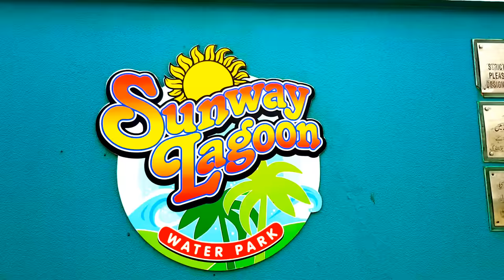Sunway Lagoon Water Park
Sunway Lagoon one of Pakistan's premier Water Park. It is located just 5 minutes from Gharo Town and 50 Minutes from Karachi International Airport (subject  to traffic) on 42 beautifully landscaped acres, with huge lush green coconut trees,garden,comfortable and covered food court with dining tables & chairs. More than 25 Exciting water Slides & 12 Swimming Pools.
The Quality of water in our Park is the best ,continuously treated and filtered through the most advance filtration System imported from Spain, keeping water sparkling blue, Sunway Lagoon can be compared with any of the international standard Park all over the world.